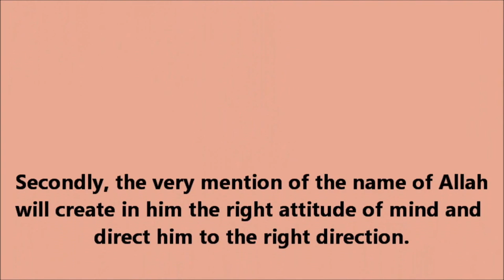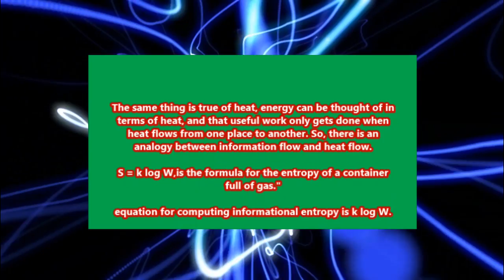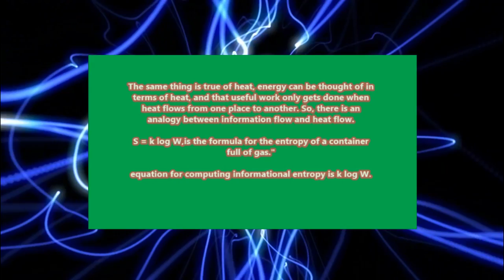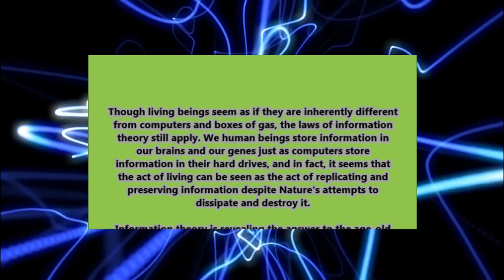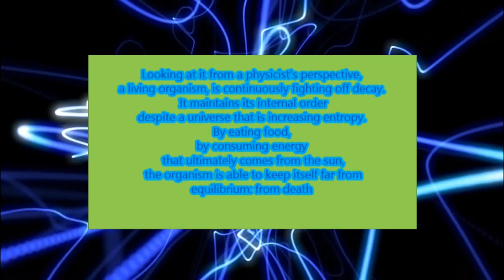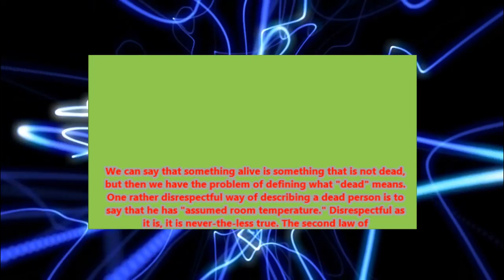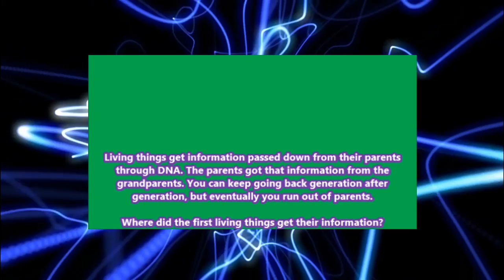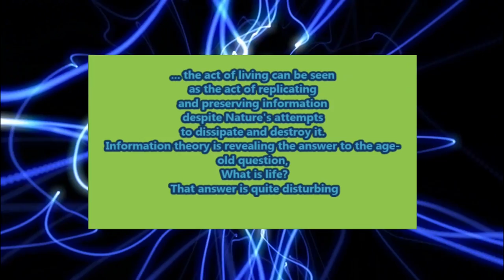Thermodynamics, Entropy and Information